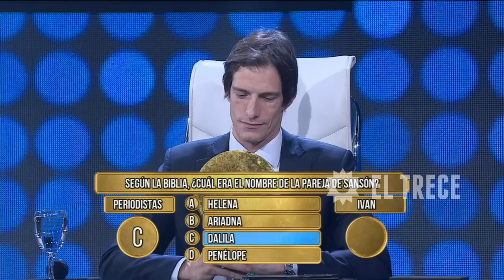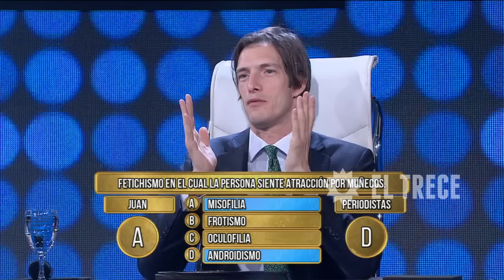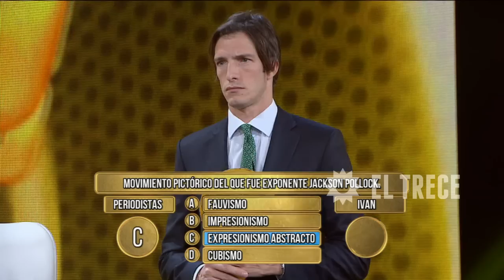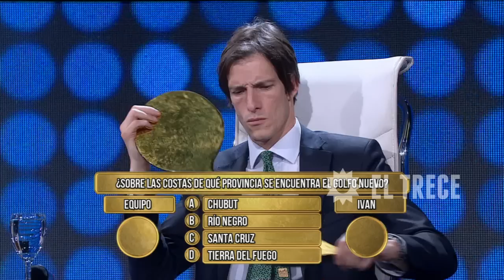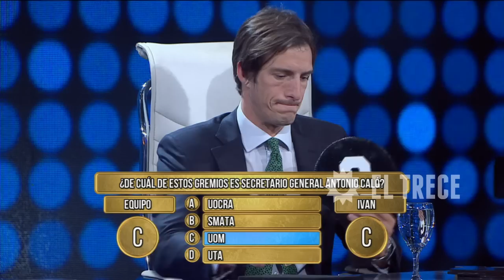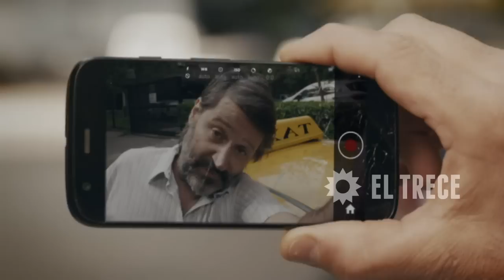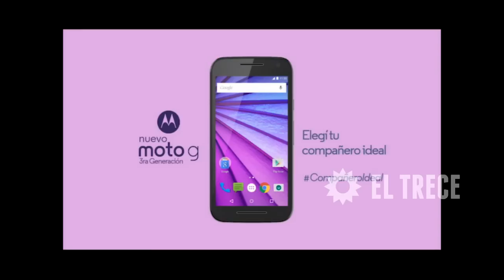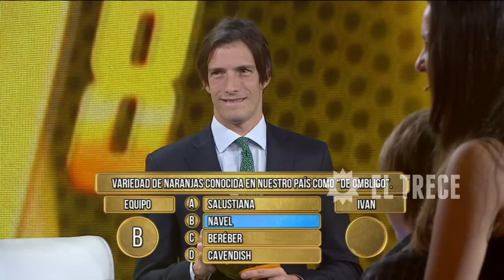Los 8 escalones - 13 de diciembre